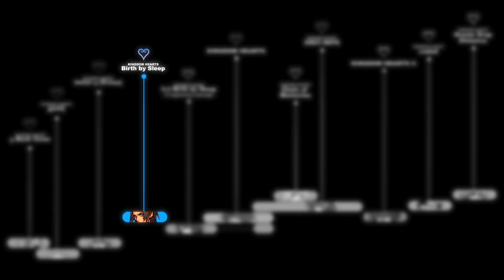[OLD] KINGDOM HEARTS TIMELINE - Episode 24: Friendship Between Boys